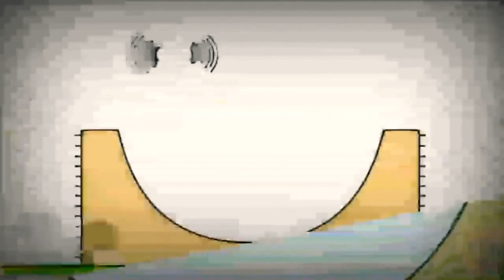@BRUNO_THE_GREAT_OFFICIAL